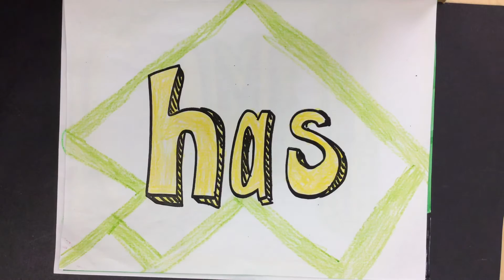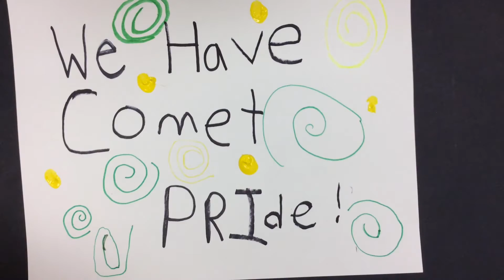My Stop Motion Movie - Harris Elementary School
This is a video created by all of that the students at Harris. The lesson was on stop-motion drawing. The students worked in groups to create drawings that showed motion under the theme, "Comet Pride." Mrs. Renner created an iPad mount to photograph all of the students drawings in order to create stop-motion, like a "flip book." Students in Mrs. Brooks' class created the music in the app, Garage Band, with Mrs. Perry. The entire movie was created with an iPad, the app, Stop Motion Studio and crayons, markers and paper. It was an awesome collaboration with all three of our specials teachers. The project took a while, but I couldn't have completed it without Nick Quarando, our PE teacher and Christie Perry, our music teacher.